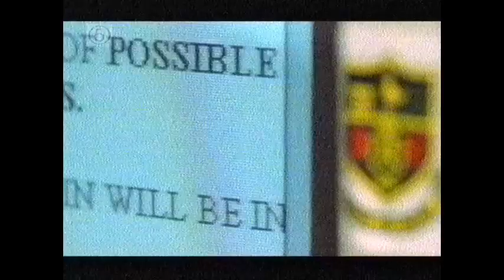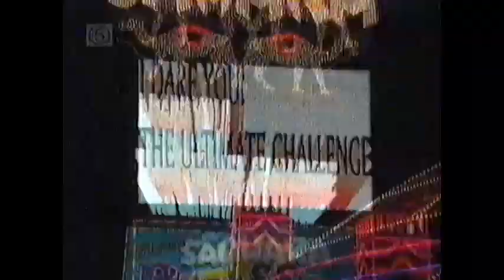Channel 5 Continuity August 2000. Plus Bonus England Football Team.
Includes trailers for One Eight Seven. Also includes a public information film for HM Customs and Excise endorsed by the England football team. Catch Shearer and Sol Campbell at their charismatic best.